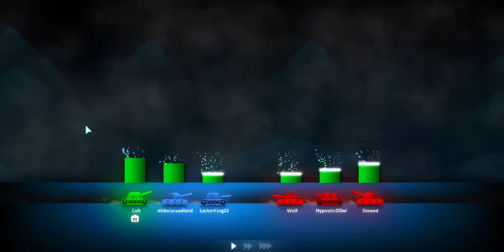Payback Is A B*tch And So Am I (ShellShock Live)